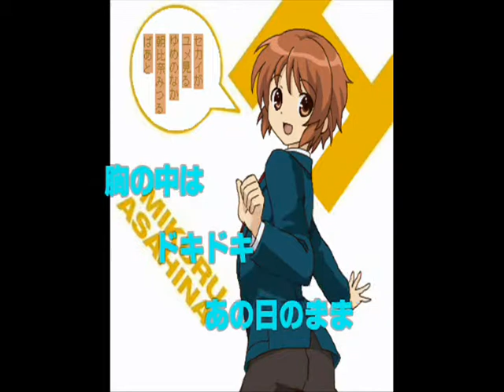涼宮ハルヒコの約束ED集 歌ってみた 衝動的に歌ってみた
涼宮ハルヒコ&長門ゆうき&朝比奈みつる&MIX・編集・動画：自分
ハルヒコ君はテンション↑↑で元気っ子っぽく、気合入れて歌いました。
長門君はとにかく低く歌う事を意識して歌ったつもりが、結局は残念な出来に...orz
みつる君は可愛くショタっぽくを意識したつもりが残念な出来に...orz
最終未来では大人版をしようとしたが、結果は惨敗.

即興その場一発録りの低クオリティです。全部似ていないのは当たり前。
女が頑張って男声のつもりで歌ってます。残念な結果になってます. 。
色々失敗した感じが漂う出来です。

合いの手みたいな部分は、面倒くさかったから、歌ってません。

どうせ歌下手(自称)・似てませんので、過度の期待はせぬように！